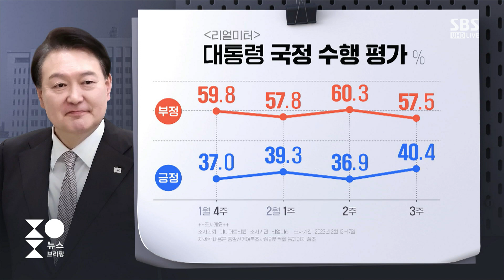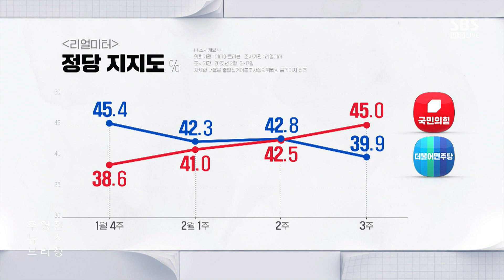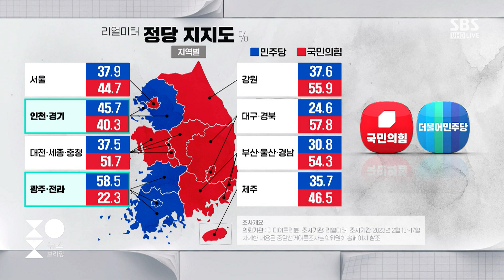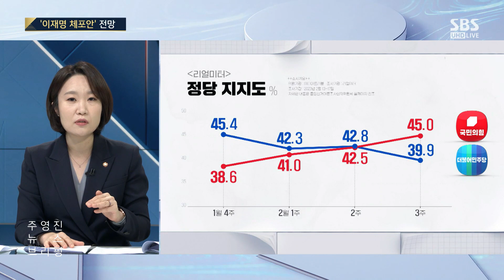이재명 리스크 장기화에 지지율은? 국힘 상승, 민주 하락 / SBS / 주영진의 뉴스브리핑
■ 대담 : 김정재 국민의힘 의원, 이소영 더불어민주당 의원, 윤춘호 SBS 논설위원

● '이재명 체포안' 전망

이소영 / 더불어민주당 국회의원
"이재명 대표, 당원들이 선출…현 체제에서 국민 신뢰 얻어야"